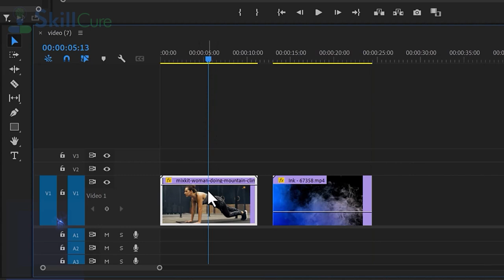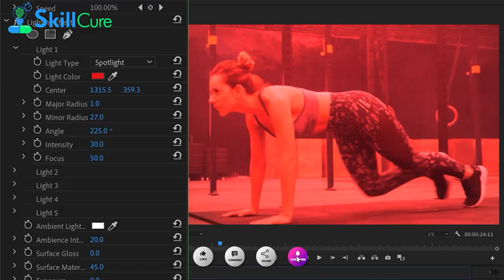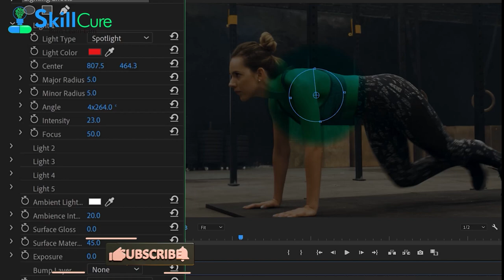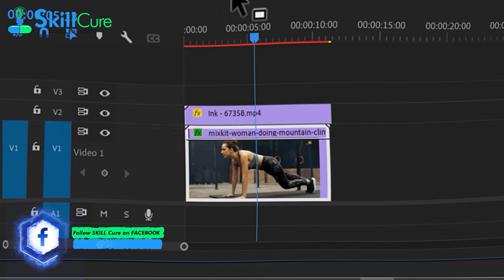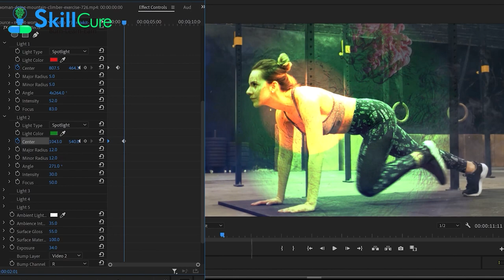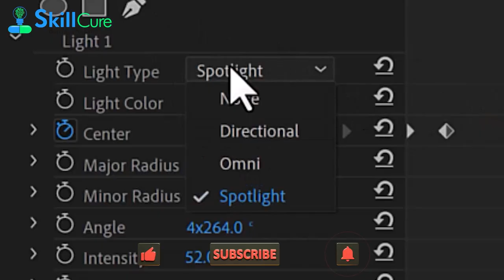LIGHTING-Effects(SPOTLight)Adjust-Video-Effects-ALL-EVERY Effect in Adobe Premiere Pro 2023Explained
LIGHTING Effects (SPOTLight) Adjust-Video-Effects :ALL & EVERY Effect in Adobe Premiere Pro 2023 Explained-Ep#3Part#1-Urdu-Hindi- اردو-हिंदी-Skill Cure
Hey Everyone! Here's Class #3 of The biggest & most useful VIDEO series of SKILL CURE about ALL & Every Effect in Adobe Premiere Pro 2023 Explained.. In this class you will  learn the  video effect in adobe premiere pro named LIGHTING Effects, video effect. In this video Skill Cure will tell you the first light of this wonderful   LIGHTING Effects, video effect. The name of the first light is SpotLight. This effect has 3 amazing lights (1) SpotLight (2)Directional LIGHT (3) Omni Light .This  video effect is  in the Adjust Video Effects Folder in Adobe premiere pro 2023.
So This video by Skill Cure  Explains The "Lighting" effect under the Adjust Category of Video Effects in Adobe Premiere pro 2023. In other words this is A tutorial on how to do the flashing lights effect in Premiere Pro CC.
                                                 SERIES Description:
This huge series of Adobe Premiere Pro 2023 Classes contain every effect in premiere pro and tells everything about all effects in adobe premiere pro.
Skill Cure will be showing you all the default or built-in Video Effects in Adobe Premiere Pro 2023. We will show you what each effect can do so that you will know how and when to use each and every kind of effect in Adobe premiere pro.
This mighty group of videos has a lot these amazing parts:
(1) Introduction (2) How to Open Effects Controls Panel (3) How to Apply Video Effects (4) Adjust Effects (5) Blur & Sharpen Effects (6) Channel Effects (7) Color Correction Effects (8) Distort Effects (9) Generate Effects (10) Image Control Effects (11) Keying Effects (12) Noise & Grain Effects (13) Perspective Effects (14) Stylize Effects (15) Time Effects (16) Transform Effects (17) Transition Effects (18) Utility Effects (19) Video Effects
Just a fair warning, this is a long series of videos. But We highly recommend that you watch until the end so that you will have complete knowledge of what each video effect does. So, with that being said, Let's Dive In!
                             Please ignore the following TAGS:
Every Effect in Adobe Premiere Pro Explained
Every Effect in Premiere Pro
Every Effect in Adobe Premiere Pro
Every Effect
all the video effects in adobe premiere pro 2023
How to use Adjust Video Effects in Adobe Premiere Pro
LIGHTING Effects
premiere pro SpotLight
Skill Cure
all the video effects in adobe premiere pro cc 2020
Adjust Video Effects
video editing
Skill
Cure
Skill’s Cure
Skill Cure
Cure Skill
Cure of Skills
Cure with Skills
The Possibilities Are Endless
                         PLEASE Follow us on these SOCIAL MEDIA platforms:
User Name: @SkillCure
User name : cureskill
USER NAME :@CureSkill
SNACK VIDEO:
Name: Skill Cure
User Name : skillcure
NAME : Skill Cure
User name  :  skillcure
                                        Skill Cure channel description
Skill Cure's motto is "Burn, Learn , Earn."
So it will not merely provide motivation, inspiration, self-belief, courage and faith furthermore  it  will vibrate your thought process and transmit it into infinite intelligence. Moreover Skill Cure is such a platform that will teach you several professional skills and numerous techniques and methods to earn money, wealth and status.
Bottom-Line is that Skill Cure is a symbol of ultimate success in life.